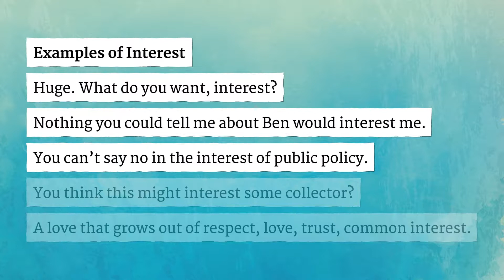INTEREST pronunciation • How to pronounce INTEREST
How to say Interest in British English and American English?